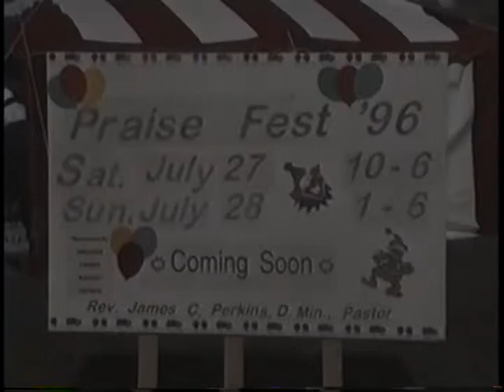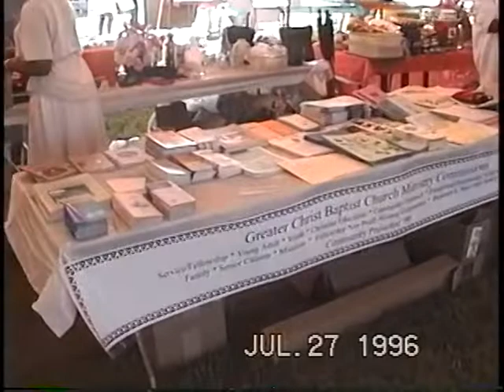Greater Christ Baptist Church, Detroit, Praise Fest July 27, 1996